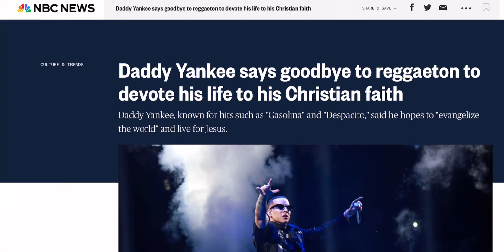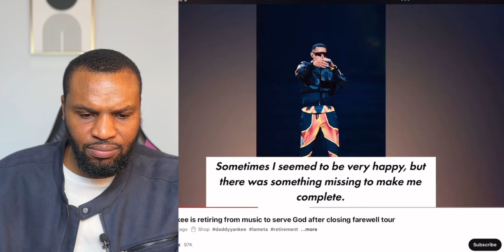Daddy Yankee Converts To Christianity: From Reggaeton To Religion!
From Reggaeton To Religion: Daddy Yankee Converts To Christianity!
BREAKING NEWS! Reggaeton legend Daddy Yankee stuns the world by announcing his retirement from music to dedicate his life to Jesus!

For decades, Daddy Yankee has dominated the music industry with hits like "Gasolina" and "Despacito," but in a shocking turn of events, he has chosen faith over fame.

Join us as we explore the incredible story of Daddy Yankee's transformation. What led him to make this life-changing decision?  What does this mean for the future of his career?